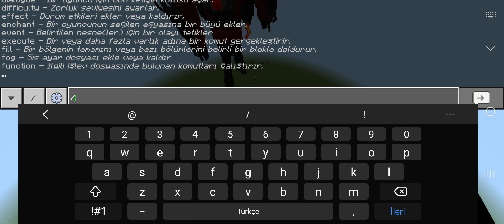SPEAKERMAN IRKI VS SIKIBIDI TOILET IRKI 😱...... ! MİNECRAFT